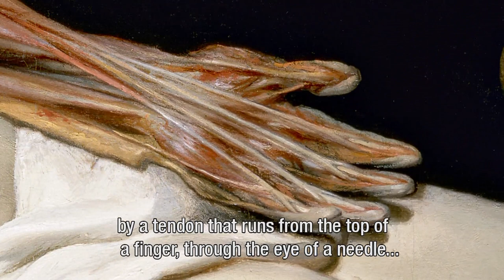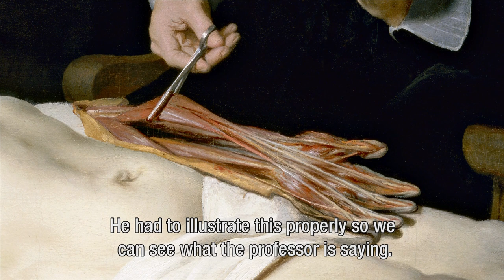Rembrandt Remastered, The Anatomy Lesson of Dr. Nicolaes Tulp - Ernst van de Wetering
Prof. Ernst van de Wetering telling about The anatomy Lessen by Rembrandt.